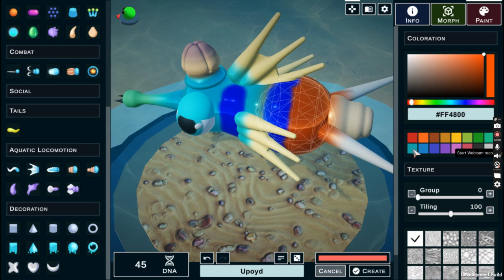The 3D Cell Stage Elysian Eclipse 2